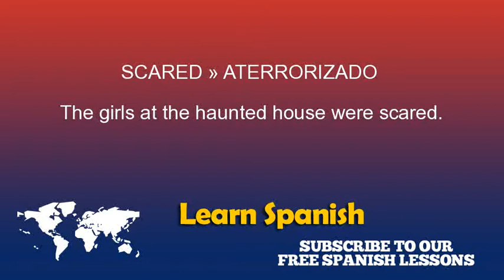Scared in Spanish